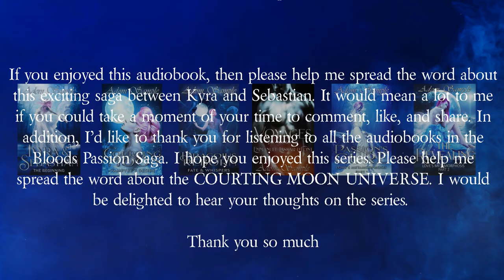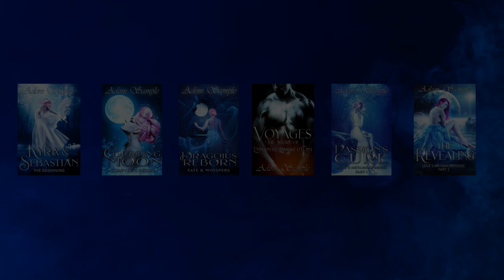The Revealing | Blood's Passion Saga Book 5 | Paranormal Romance Full Audiobook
The Revealing Love's Metamorphosis Part 2 (The Blood's Passion Saga Book 5)
By Adom Sample

Genres: Romance Fantasy | Paranormal Romance | Vampires

Description
We’ve won.

At least that's what I believed. What I thought was the end turned into the beginning of something new. Sebastian, my love, is something else. They've taken him, and I have no idea when I will ever see him again. In a fight against beings with the power of gods, I must do everything within my power to find him.

If I must travel to the far reaches of the universe, then so be it. This is where the journey of human and Vampyre, love and deceit will collide. Everything I’ve done has led to this moment. This last voyage will mark either the beginning of us—or the end of me.

0:00 Prologue
00:04:40 Chapter 1
00:25:45 Chapter 2
00:37:23 Chapter 3
01:25:53 Chapter 4
01:45:59 Chapter 5
01:57:22 Chapter 6
02:27:38 Chapter 7
02:58:00 Chapter 8
03:17:24 Chapter 9
03:51:49 Chapter 10
04:06:09 Chapter 11
04:19:03 Chapter 12
04:35:09 Chapter 13
04:45:51 Chapter 14
04:55:08 Chapter 15
05:02:13 Chapter 16
05:18:31 Chapter 17
05:30:16 Epilogue
05:32:52 End Credits